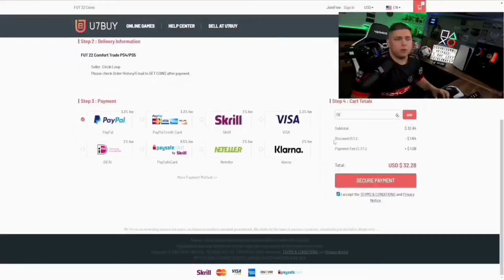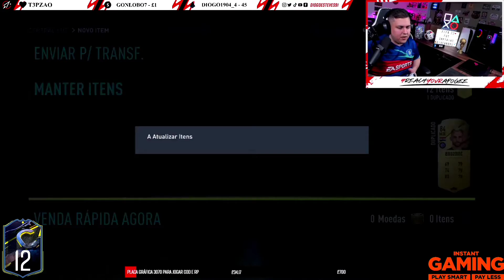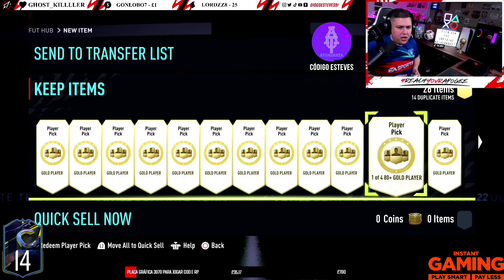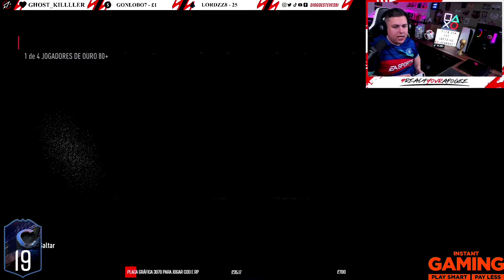FUT CAPTAINS UPGRADE😱FUI À PROCURA COM PLAYER PICKS! | FIFA 22 ULTIMATE TEAM